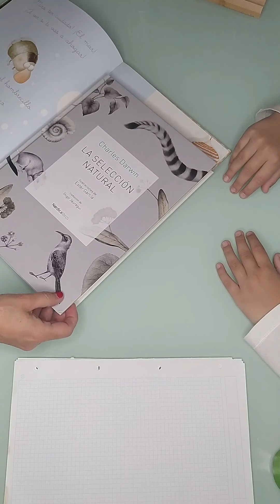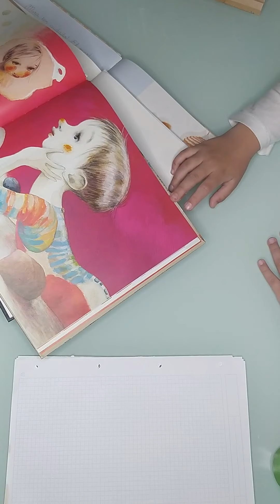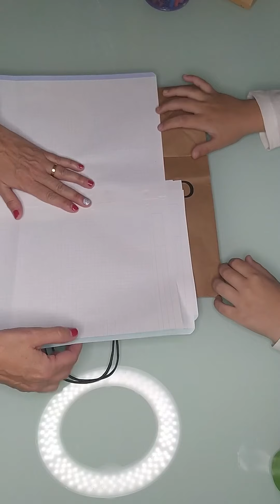Taller de ilustración Día del Libro